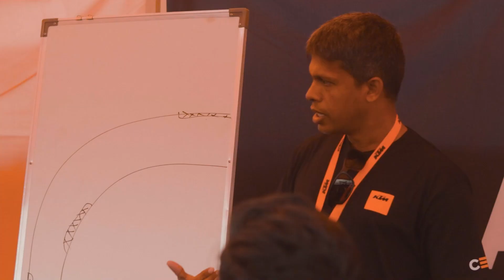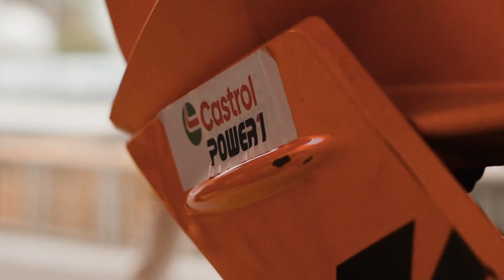KTM Cup Season 2 | Delhi Highlights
The ultimate KTM CUP Season 2 battle is on!